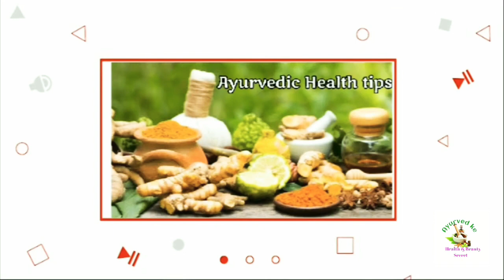प्याज के रस में 2 चीजे मिलाकर लगाने से बाल तेजी से मोटे घने लम्बे हो झड़ना बंद fastest hair growth/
fastest hair growth
hair growth onion oil
homemade onion oil for faster hair growth
onion juice for hair
onion for hair fall
onion for baldness
Alopecia ka gharelu ilaj
Onion for alopecia

 डॉक्टर भी हैरान हैं इस नुस्खे को 1 बार लगाने से बालों की लंबाई 10 गुना बढ़ता देखकर 👇